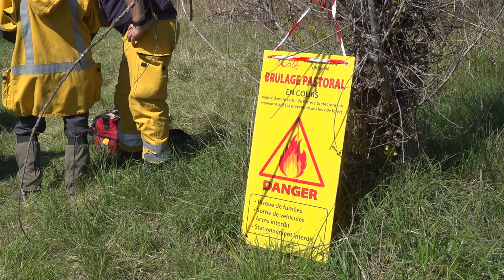Brûlage dirigé Condat-sur-Vézère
Opération de brûlage dirigé du 22 mars 2024 à Condat-sur-Vézère (24) avec le SDIS de la Dordogne, l'AFPL Le Randal et la Chambre d'agriculture de la Dordogne... (5'07) Interviews du capitaine Andrieu du SDIS, chef de centre de Sarlat, du maire Stéphane Roudier et de Bernadette Boisvert de la chambre d'Agriculture .